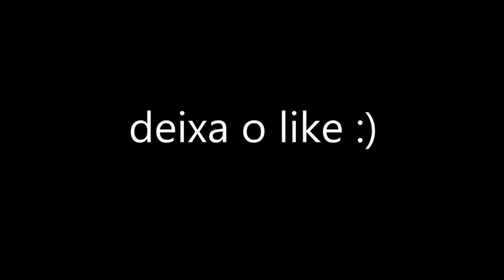Addison Rae 🔥 | TOP 91 Hype Nite